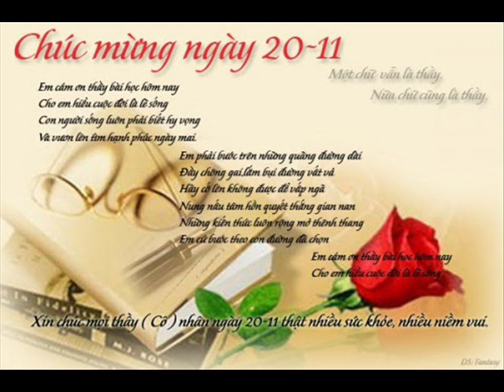ID 0938394920 58